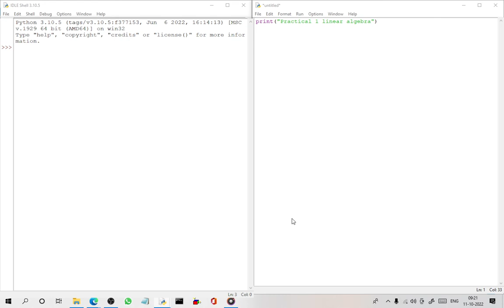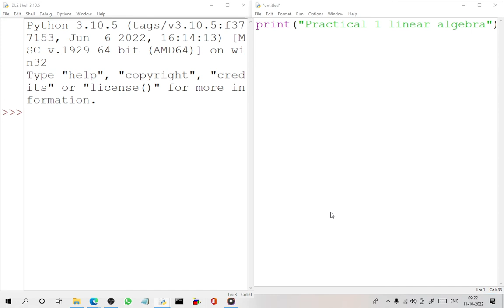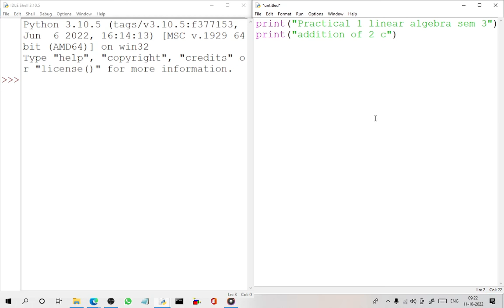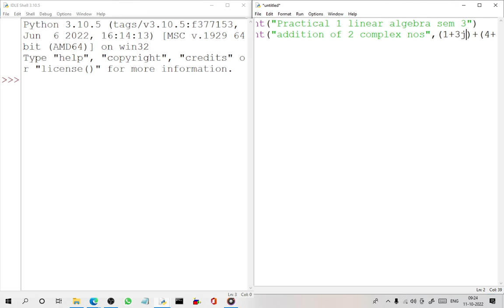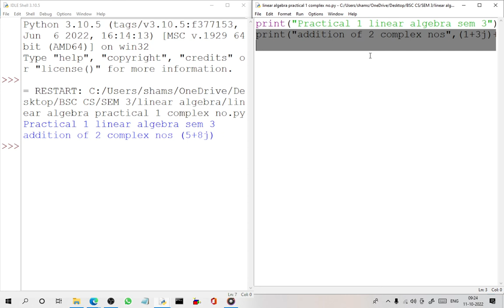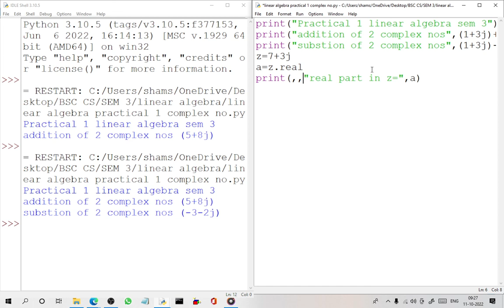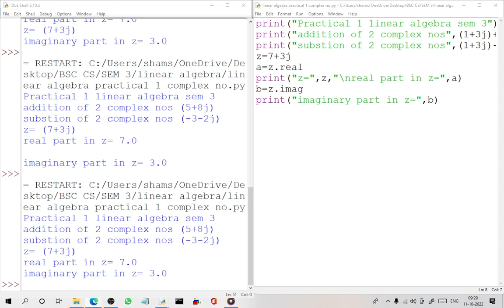Linear algebra using python practical 1 A complex no |Sem 3| BSC CS | Mumbai university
programming language: python